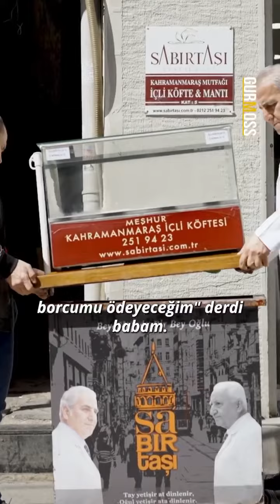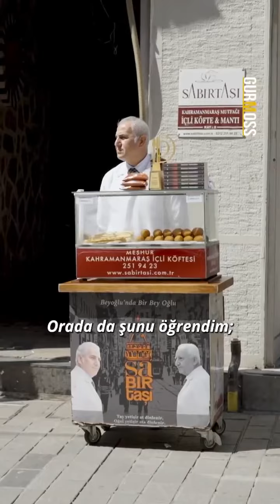Kahramanmaraşlı iş insanının Sabırtaşı hikayesi rekora koşuyor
İstanbul’da yaşayan Kahramanmaraşlı iş insanı Mustafa Topçuoğlu'nun Sabırtaşı Hikayesi sosyal medyayı salladı.